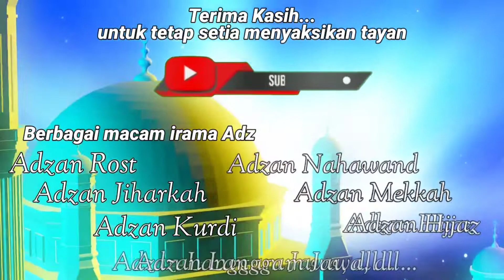ADZAN SUBUH MERDU IRAMA HIJAS SEBELUM BERLAGA